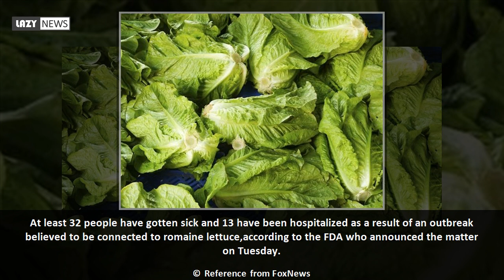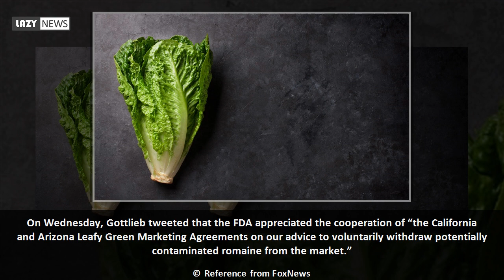E. coli outbreak possibly linked to romaine lettuce in California, FDA official says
The commissioner of the Food and Drug Administration FDA said Thursdaythat the multistate E. coli outbreakrevealed earlier this week is thought to be connected to romaine lettuce grown in California.  FDA Commissioner Scott Gottlieb tweeted on Thanksgiving, saying his agency is still working to determine the E. coli source but have drawn a link to the west coast.  “FDA continues to investigate source of e.coli outbreak traced to Romaine. We believe it's related to lettuce harvested from California,” Gottlieb wrote. “We hope to have...

Reference from FoxNews.